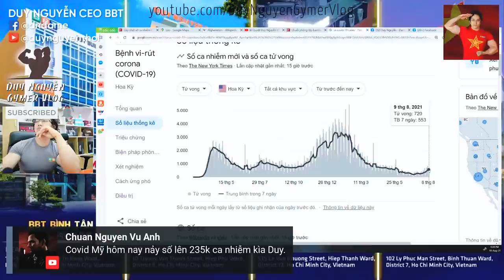VN Tặng Lào Toà Nhà Quốc Hội Trị Giá 112 Triệu Đô. Phó Tổng Thống Mỹ Sắp Sang VN Và Có Món Quà Gì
0:16 VN mới tặng Lào Nhà Quốc Hội trị giá 112tr đô.
2:03 Duy Nguyễn Gymer phân tích ý nghĩa món quà toà nhà Quốc Hội cho Lào.
5:32 Nước Lào làm gì có dân biểu, nghị sĩ.
7:49 Gymer Duy Nguyễn dame gắt khi bị khịa: nói Lào sao rồi đổ thừa khịa Mỹ, sao hèn vậy?
9:03 Phó tổng thống Mỹ sắp sang VN và có món quà gì?
9:43 Dịch bệnh này lòi ra những thành phần hài hước như bà quận 4 ra đường không đeo khẩu trang,..
10:52 Thái Lan bị Covid gấp 4 lần VN nhưng số người chết gấp rưỡi, trước sau VN cũng hơn.
12:05 Tp.HCM quyết tâm đến 25/8 kiểm soát dịch.
13:57 Mua đồ trả góp mà dịch không đi làm được có xin giãn trả nợ được không?